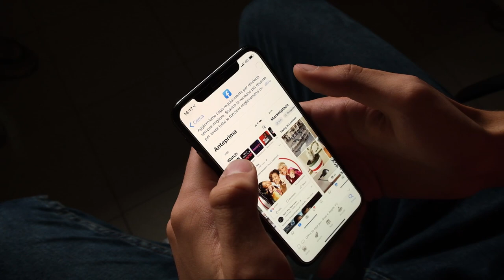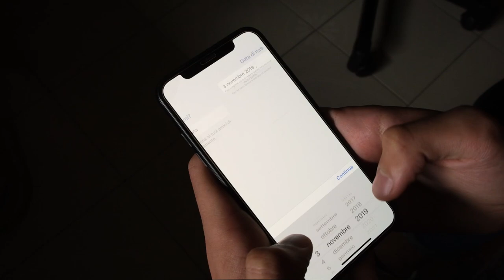FARSI ACCETTARE [scritto da CHIARA PIANA]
*SCRITTO E DIRETTO DA CHIARA PIANA*
con Dario G. Di Guardia, Dario Grasso, Giordano Pulvirenti, Noemy Scarvaglieri, Chiara Piana

Riprese e Fotografia: Nadia M. Bisicchia

Montaggio: Nadia M.Bisicchia, Dario G. Di Guardia, Dario Grasso, Chiara Piana

Laboratorio tenutosi presso "Etna Jazz Club, Biancavilla (CT)" a cura di Aurelio Grimaldi